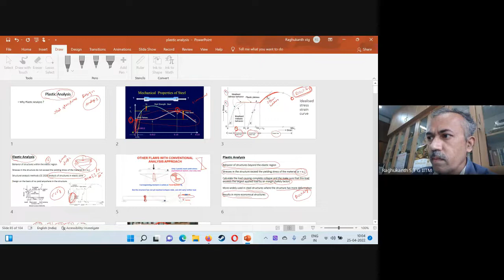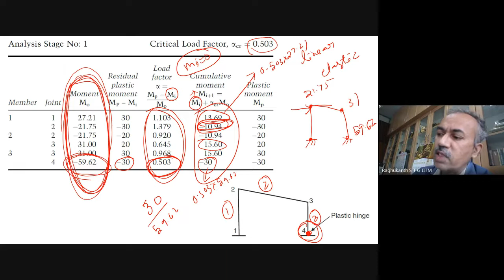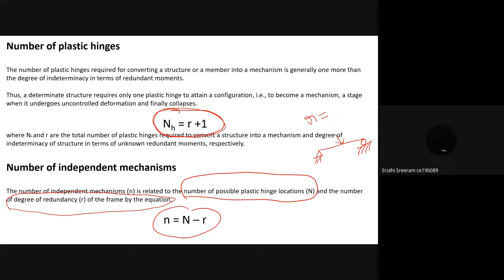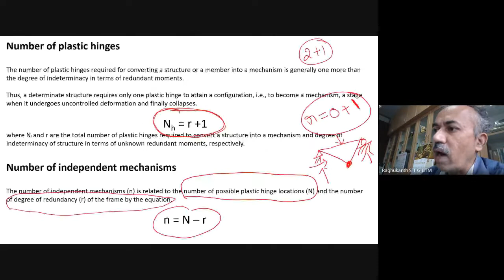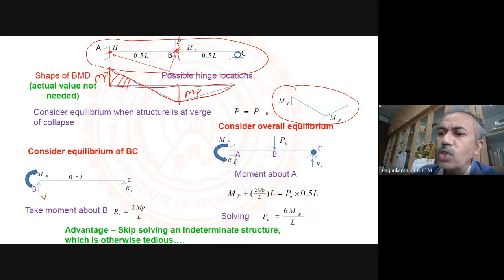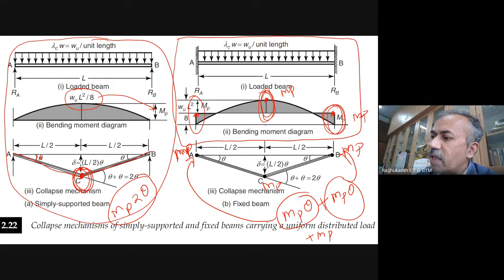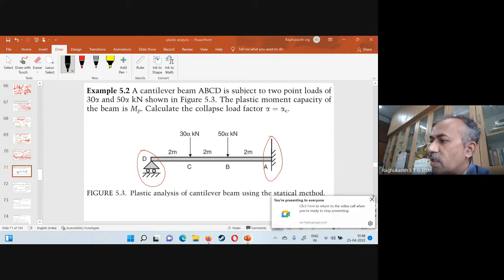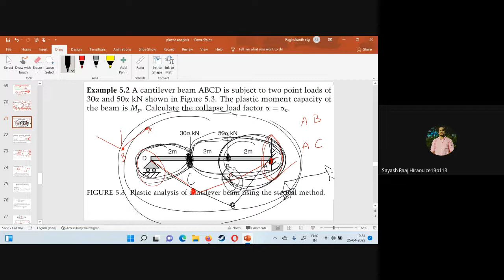Basic steel design. Plastic analysis. Static method and Kinematic method. Beams (Lecture 43)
Fixed beam etc